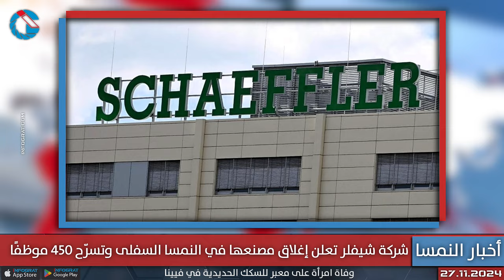10% في النمسا يحملون توجه متطرف واتهام بتلوث مياه الشرب بالمبيدات وتسريح 450 موظف من شركة سيارات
10% في النمسا يحملون توجه متطرف واتهام بتلوث مياه الشرب بالمبيدات وتسريح 450 موظف من شركة سيارات